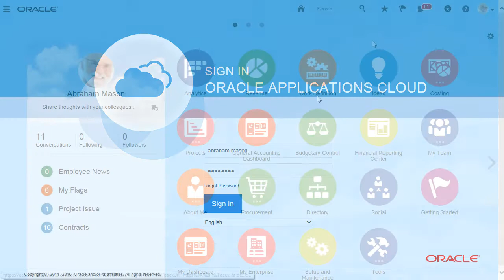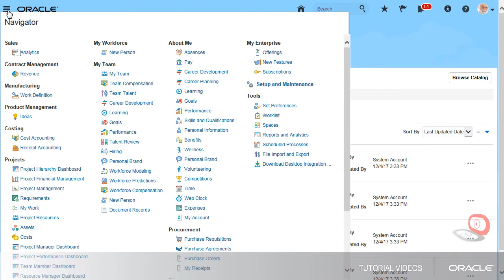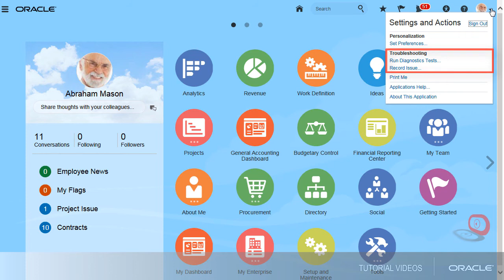Cross-Product Features | Signing In and Getting Started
This video applies to Rel. 13 (Update 18A). It shows you how to proceed after you sign in to the application.